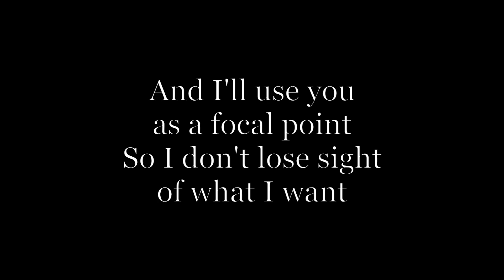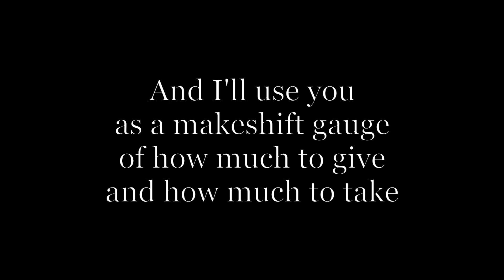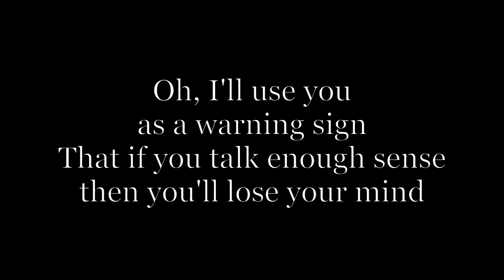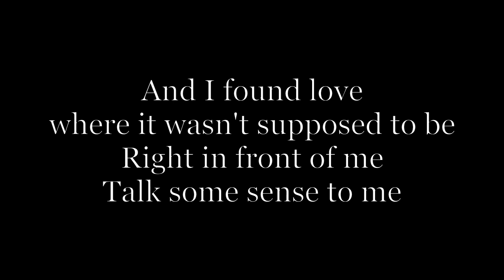I Found (Amber Run) – Acoustic karaoke